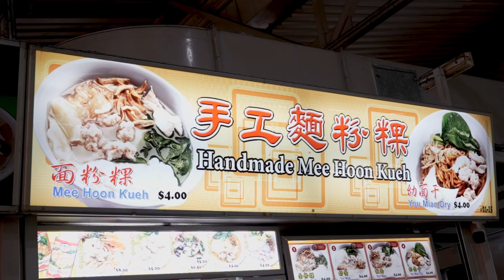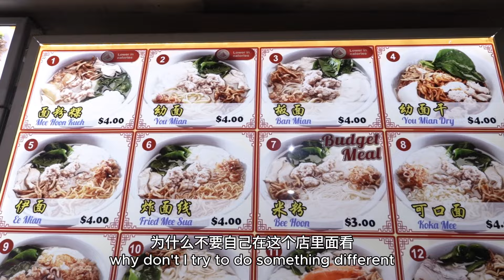手工面粉粿 Handmade Mee Hoon Kueh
For over 20 years, a father and son have been opening their stall at 2 AM to serve the best mee hun kueh to workers traveling from Johor Bahru to Singapore. Foo Ming, 35, joined his father full-time after leaving the army. He finds motivation in the praise from customers who rave about their delicious handmade mee hun kueh, fueling their passion for this beloved dish. The duo’s dedication not only keeps the tradition alive but also brings comfort to those who rely on their early morning meals.